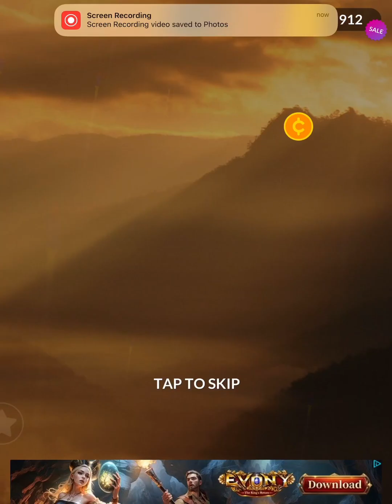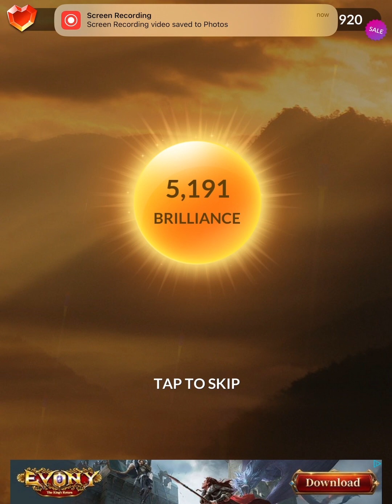Let’s Sharpen Our Brain ||WORDSCAPES